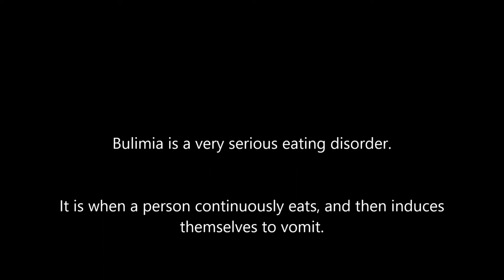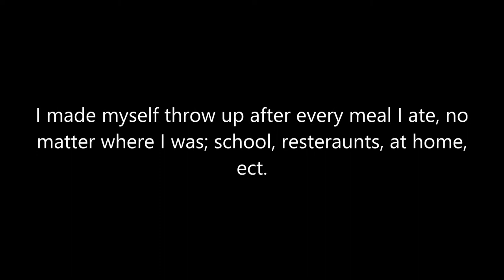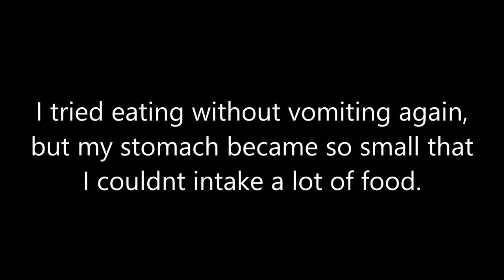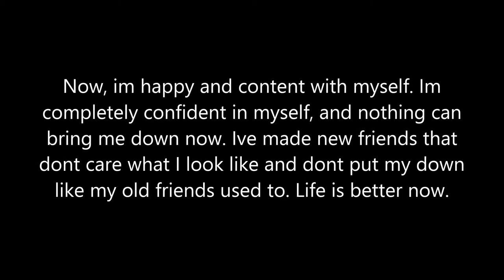Fatima Fadlallah - Struggle.